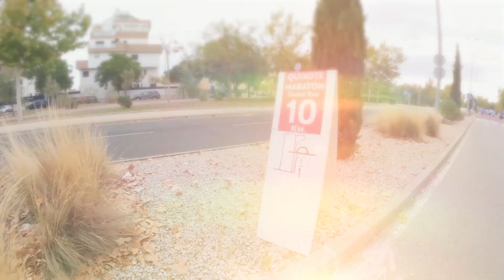XI MEDIA MARATON CIUDAD REAL 2022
Quijote Maratón. 23 DE OCTUBRE 2022. Corrí la XI Media Maratón de Ciudad Real 2022. ¿Corriste la carrera?
Cuéntame tu experiencia y si te ves o te gusta el vídeo te agradezco que lo compartas. Me estarías ayudando con solo hacer eso.

👟 RUNNING WAREHOUSE EUROPE (tienda de material deportivo) -10%: ✪CODIGO VIP✪: ALMOR10